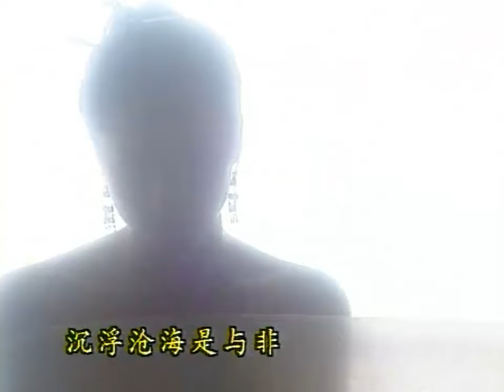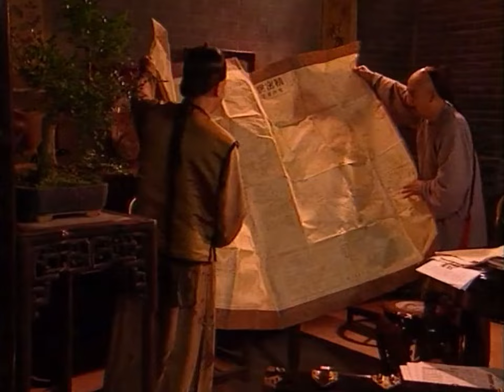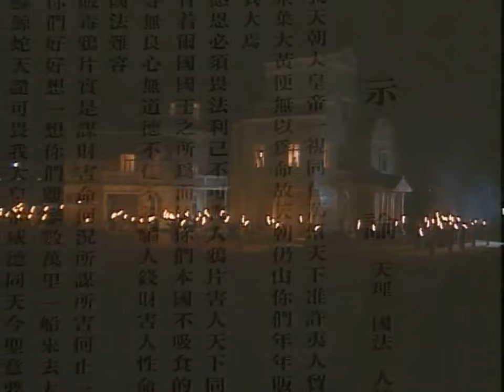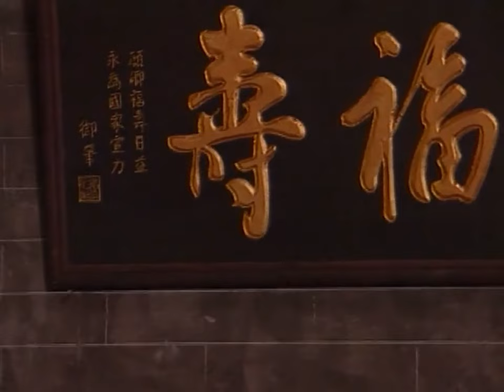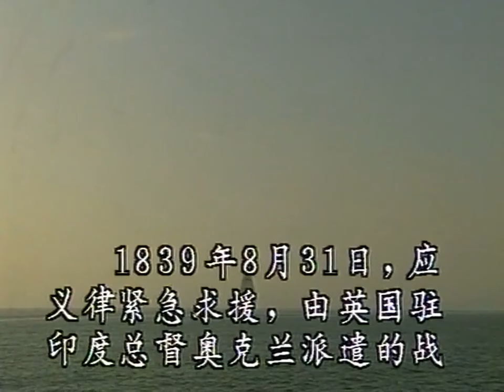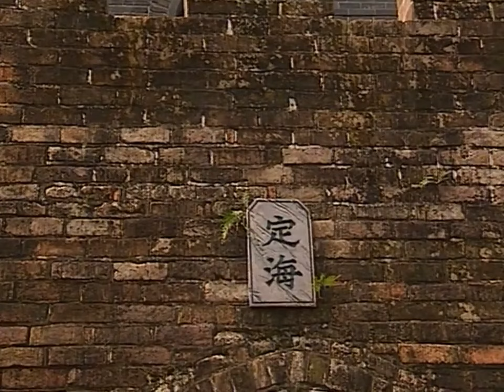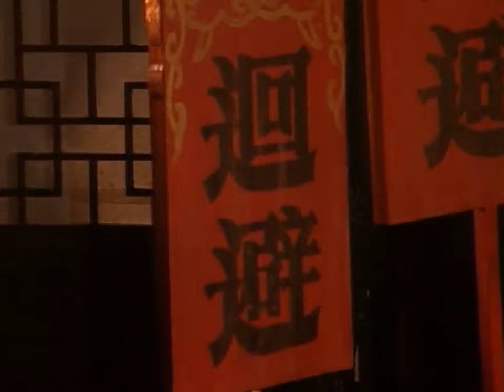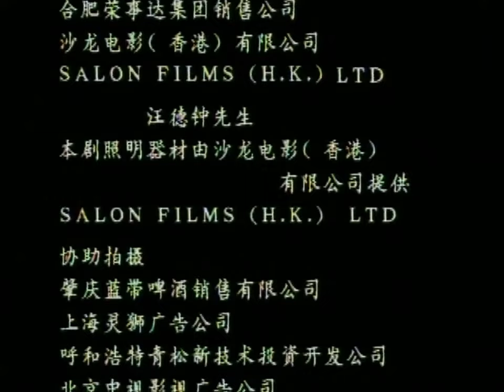【经典历史剧鉴赏】李保田、许还山作品《道光王朝-鸦片战争演义》上 ：颂扬了中华民族誓死反帝反侵略的爱国精神。不但是一部历史画卷，更是一部中华民族在近代历史风云中进行痛苦反思并整眼看世界的心灵史。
1997《鸦片战争演义》26集，又名：道光王朝。是由黄军、孟洪峰执导，李保田、许还山、辛明、黄宗洛、奇梦石、郭昶等主演的电视剧.
该剧一针见血地披露了清政府的腐败无能，颂扬了中华民族誓死反帝反侵略的爱国精神。